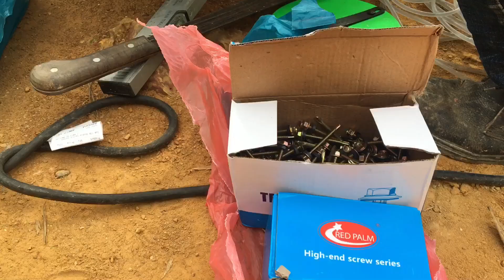Kg lubok darat- pemasangan garaj hari kedua